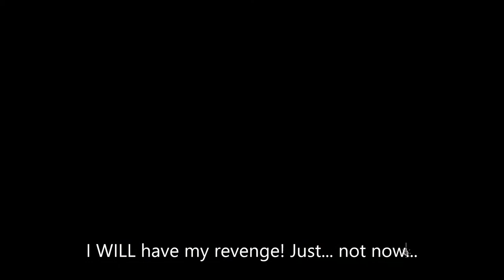OMORI (Part 6): Sweetheart's Castle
Oh boy, this is gonna take forever to upload...